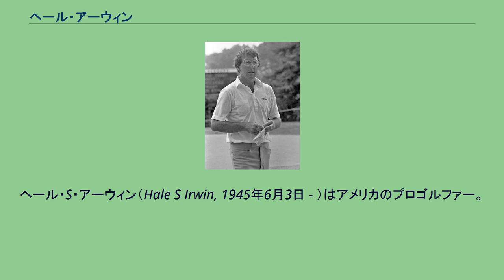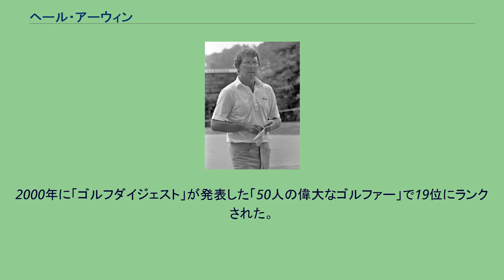ヘール・アーウィン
ヘール・S・アーウィン（Hale S Irwin, 1945年6月3日 - ）はアメリカのプロゴルファー。
歴史上全米オープンに3度優勝した数少ないプレーヤーの一人であり、1970年代から1980年代にかけて世界を引っ張ったゴルファーの一人である。
彼はまた、ゴルフコースの設計家としての顔も持っている。
ミズーリ州ジョプリンで生まれ、カンザス州チェロキー郡に位置するバクスタースプリングスで育った。
1967年にコロラド大学ボルダー校を卒業。
在学中はアメリカンフットボールで大学オールアメリカンに選ばれ、2度オールビッグエイトのディフェンシブバックを守った。
1967年にゴルフのNCAA Division 1 Championshipで優勝し、翌年にプロ転向した。
PGAツアーにおいて1971年のシーパインヘリテージクラシックから1994年のMCIヘリテージゴルフクラシックまでの20勝をし、約600万ドルの賞金を得た。
1994年ヘリテージに49歳で優勝したことで、永久シードを獲得した。
また1970年代にはウェントワースにて行われた、ピカデリー世界マッチプレー選手権に2度優勝した。
マコーマック世界ゴルフランキングで1975年から1979年まで毎年トップ5に、1991年の数週間は公式世界ゴルフランキングのトップ10に位置した。
ライダーカップでは1975年・1977年・1979年・1981年・1991年の5回プレーした。
1974年のウィングドフットで初めて全米オープンに優勝し、1979年の2回目の優勝をした。
1979年の全米オープンの翌月、全英オープンの最終日、2位に2打差のリードをつけて進んだが、セベ・バレステロスの驚異的な追い上げにより、歴史的なメジャー2大会制覇は妨げられた。
1983年の全英オープンでもう一度優勝のチャンスを得たが、ショートパットの何気ない素振りを反則に取られ、優勝を逃した。
彼はその時から1980年代の間はリーダーボードに名前が出ることがほとんどなくなった。
しかし、1990年の全米オープンで、マイク・ドナルドとのプレーオフに入り、72ホール目で45フィートの奇跡的なバーディーパットを決め、3度目の全米オープン優勝を果たした。
3度目の全米オープン優勝から2年後、1992年に世界ゴルフ殿堂入りした。
日本では1981年の「ブリヂストンオープンゴルフトーナメント」で優勝した。
1995年に50歳以上のチャンピオンズツアー（正式にはシニアPGAツアー）に出場する資格を得て、PGAツアー以上の活躍をした。
チャンピオンズツアーで45勝し、2300万ドルを得てチャンピオンツアーの生涯獲得賞金でトップに立っている。
1998年と2000年の全米シニアオープンで優勝した。
2000年に「ゴルフダイジェスト」が発表した「50人の偉大なゴルファー」で19位にランクされた。
甥に元NFL選手のヒース・アーウィンがいる。